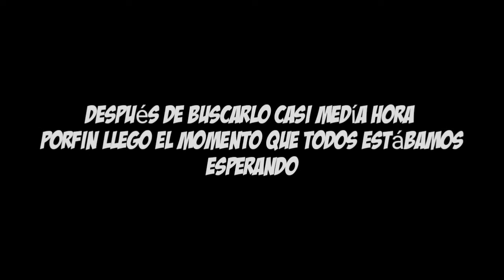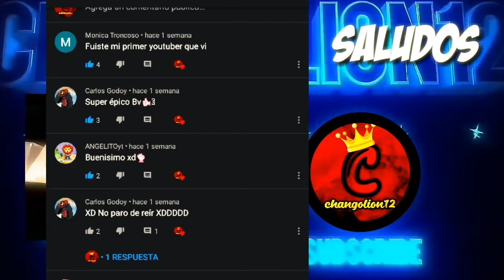Logré matar a PIPE HEAD 😎👌 ( MOMENTOS ÉPICOS Y ESTÚPIDOS) XDD